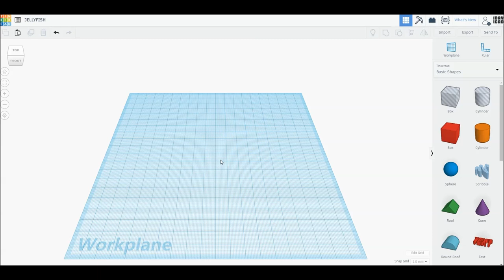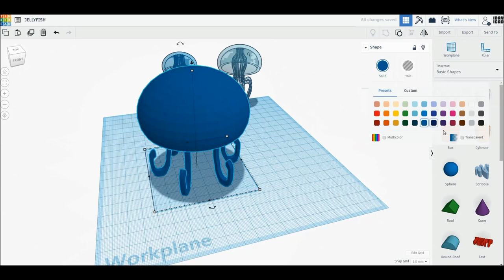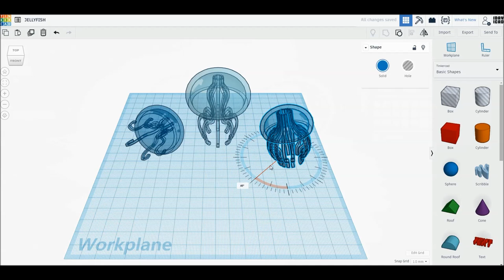[1DAY_1CAD] JELLYFISH (Tinkercad : Know-how / Style / Education)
[1DAY_1CAD] JELLYFISH
Tinkercad modeling

ㅡㅡㅡㅡㅡㅡㅡㅡㅡㅡㅡㅡㅡㅡㅡㅡㅡㅡㅡ
[원데이원캐드] 해파리 모델링입니다.